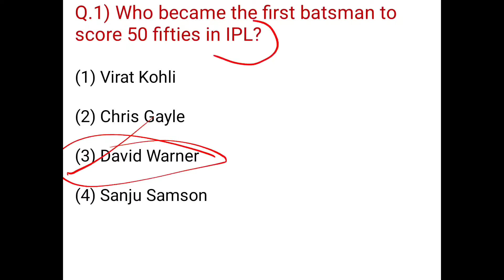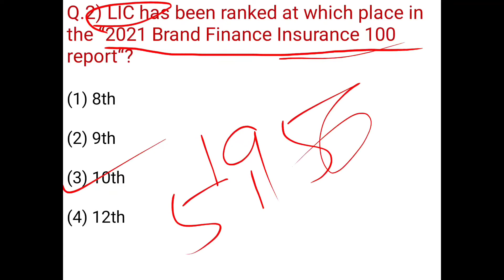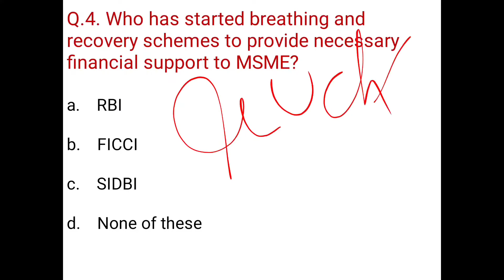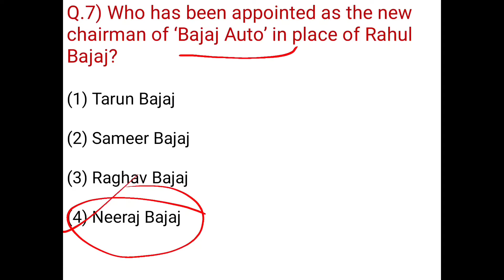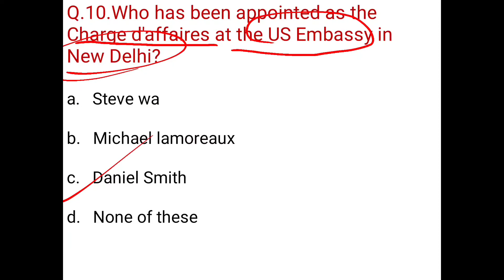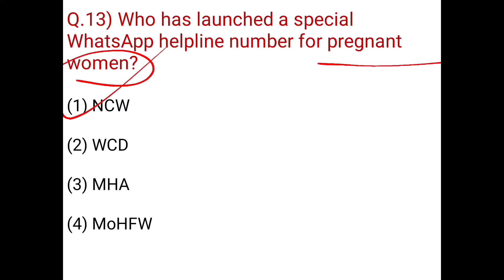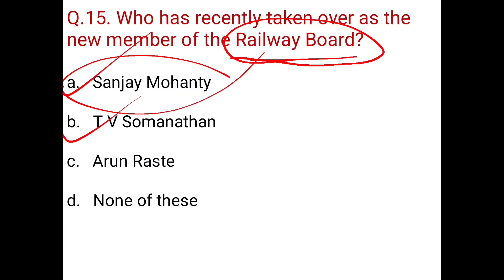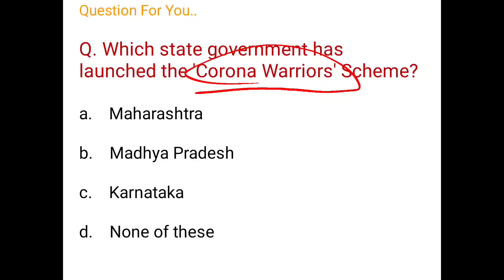3rd May 2021 Current Affairs|Current Affairs in odia|Best Current Affairs|Daily Current Affairs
This Video Is helpful for all competitive exams like UPSC OPSC OAVS CT BED OSSC OSSSC ALL STATE EXAMS
Telegram link for pdf 👇